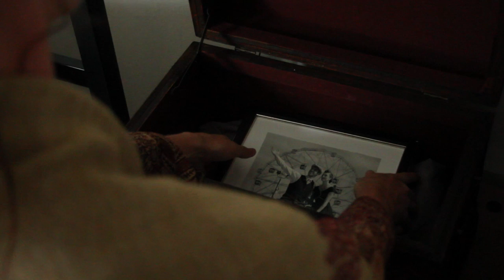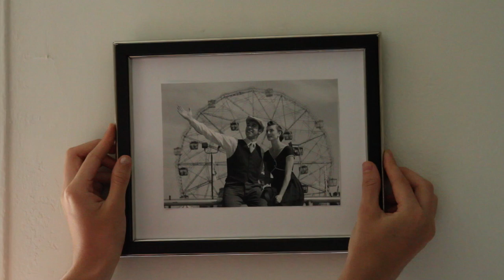NONI CULOTTA- CONEY ISLAND BOY [OFFICIAL MUSIC VIDEO]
Winner of the 2013 Brooklyn Brewery Brooklyn Sweden Song Contest

Music arranged and produced by M. Sammi
Lyrics and Melody by Noni Culotta
Executive Producers: Noni Culotta and Michael Klein
Produced by Noni Culotta and Michael Klein
Directed by Jack Hollingsworth and Noni Culotta
Director Of Photography: Alex Herron
Editor: Alex Herron
Makeup by Amanda Jazmine Vasquez

Lyrics:

I can be your mermaid
You can be my lifeguard
We can go the whole day
Riding on the Cyclone

Drinking lemonade
and eating ice cream cones
I'm Your coney island girl.

We collect the sea shells
Soak em in the water
Let our sun screen melt

and lay in the sand
until our freckles blend

And in my summer dream
we're dancing down the boardwalk
and we shoot the freak and leave our fears behind
and in the day glow
we wonder what we waited for
Now you're my Coney Island Boy.

Little rubber duckies
bobblin' for prizes
maybe you get lucky
much to your surprise and

you win a teddy bear
or tator tots to share
with your Coney Island girl.

Buckets full of shovels
we can build a castle
room for one another
strong enough to last when

the tide rushes in
tickling our skin

we're high above the boardwalk
on the ferris wheel we leave our fears behind

high above the sea we leave our fears behind